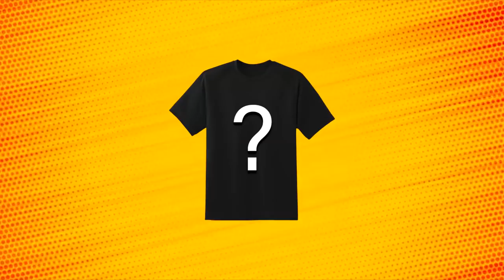VEJDEM SE S VENDOU DO DÍRY?😂 Roblox Hole in the Wall w/@VendaliRoblox